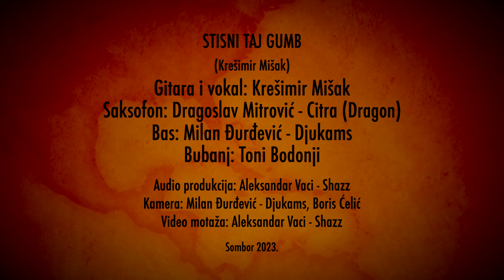Krešimir Mišak Fingerpicking & NLObless Band - STISNI TAJ GUMB